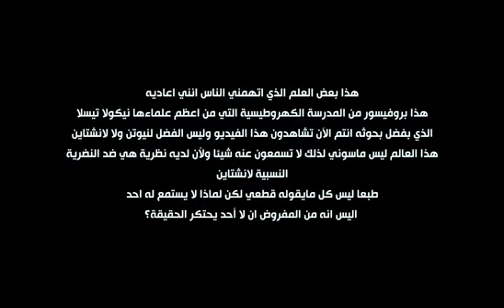البروفيسور إريك دولارد يُطلعنا على حقيقة الشمس 2018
البروفيسور إريك دولارد يُطلعنا على حقيقة الشمس الأرض المُسطحة | بَعيداً عن العِلم الزائف